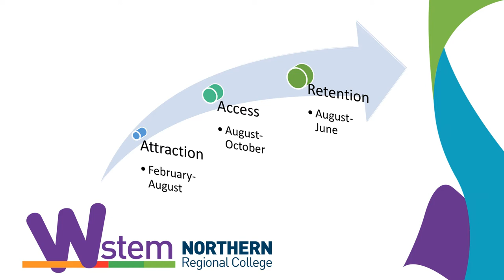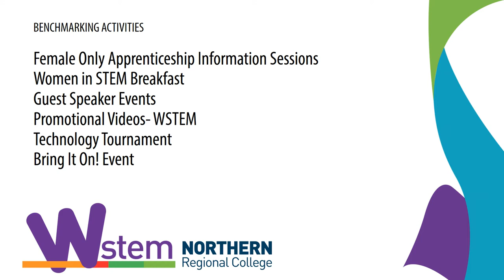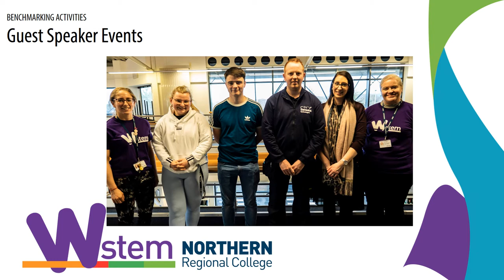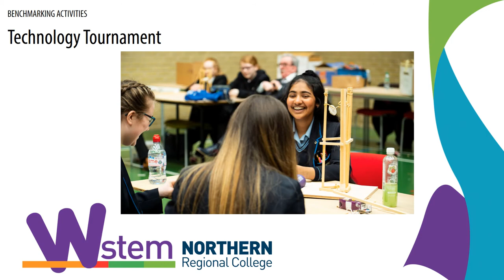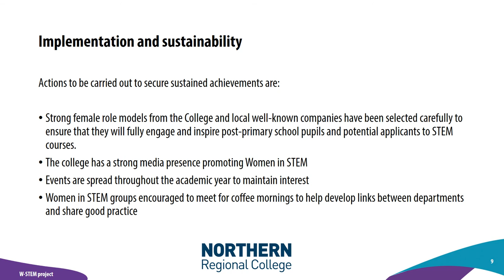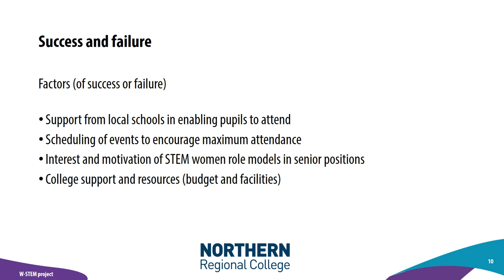Attraction campaigns W-STEM: NRC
Subtitles in Spanish by: Marina Bermejo de Oyagüe and Bárbara Sabugal Alonso